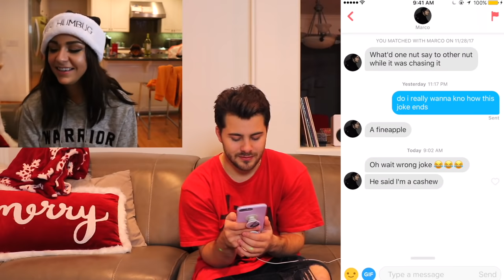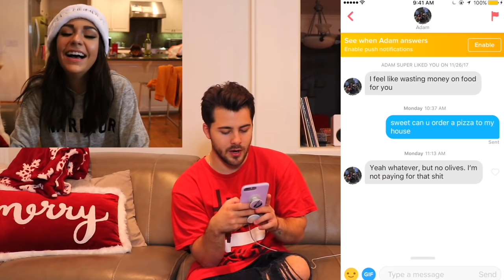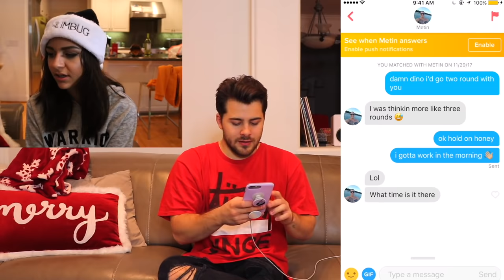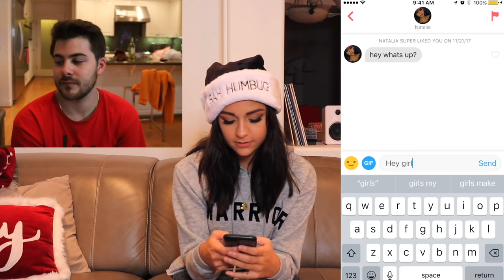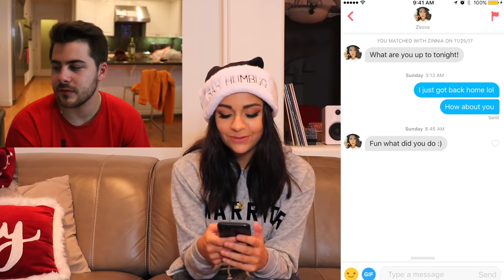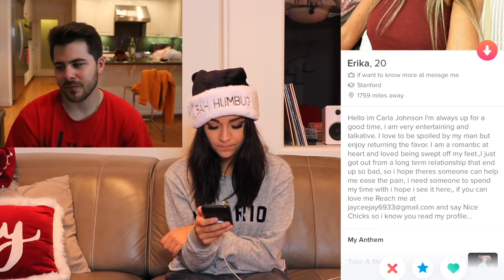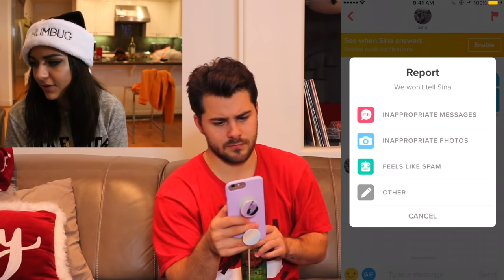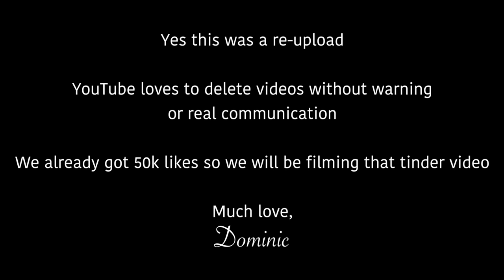I Hijack Andrea Russett's Tinder EP. 5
Yes this is a re-upload. YouTube loves to delete videos without real communication or warning. Sorry about that guys. Love ya'll.